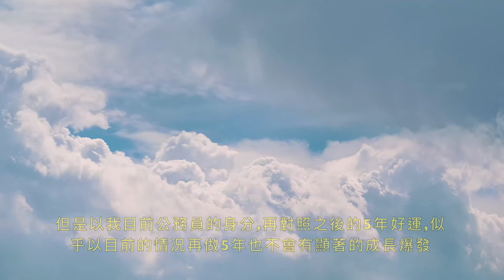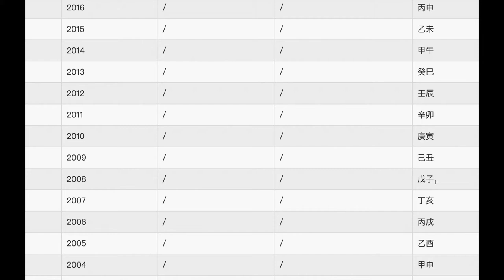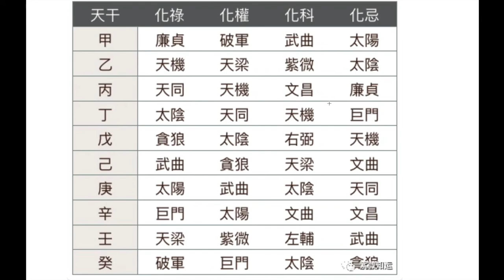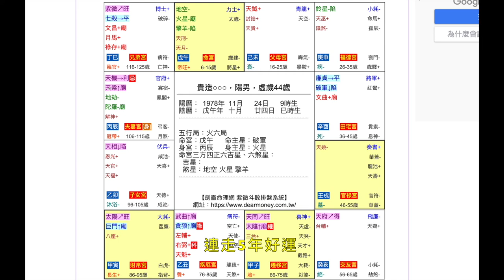發財祕笈 destiny about Zi Wei Dou Shu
只是工具,不要迷信   thinking before action